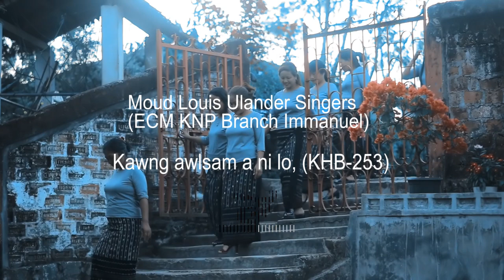Moud Louis Ulander Singers Kawng awlsam a ni lo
He video hi Phalna lo chuan Channel dangah upload phal a ni lo